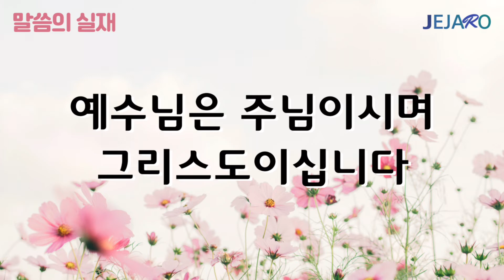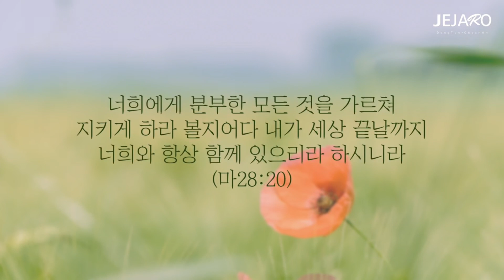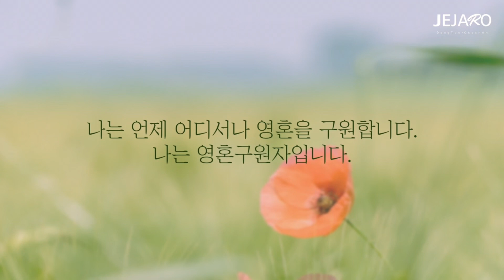22/10/15 예수님은 주님이시며 그리스도이십니다 [말씀의실재]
동탄 제자로 교회: 경기도 화성시 동탄문화센터로 61 아시아프라자 409호
 - 주일 1부 예배: 오전 9시
 - 주일 2부 예배: 오전 11시

천안 제자로 교회: 충남 천안시 서북구 월봉로 38 수암빌딩 302호
 - 주일 1부 예배: 오전 11시(실시간 영상예배)
 - 주일 2부 예배: 오후 2시 30분

온라인 헌금
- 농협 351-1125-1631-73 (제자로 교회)